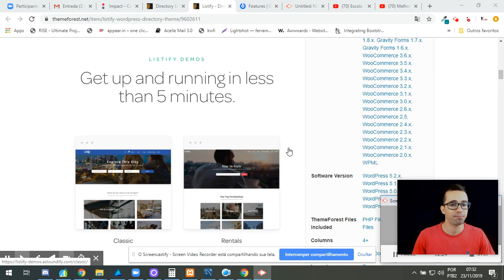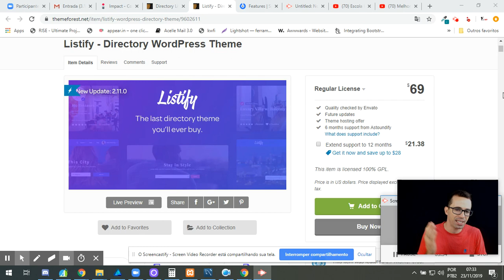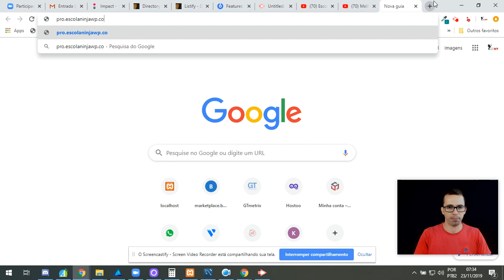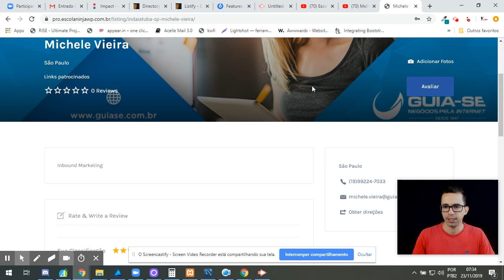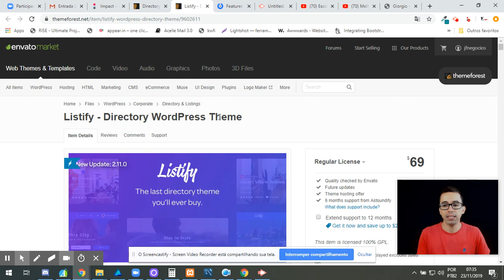Melhor tema para Diretórios / Serviços no WordPress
Se você esta buscando um diretórios / Serviços, você precisa conhecer este tema, ele é o melhor para diretórios e serviços no WordPress.

Quer se tornar um especialista WordPress? Conheça nossa Formação completa de Especialistas WordPress.

Para saber mais, entre em contato conosco.